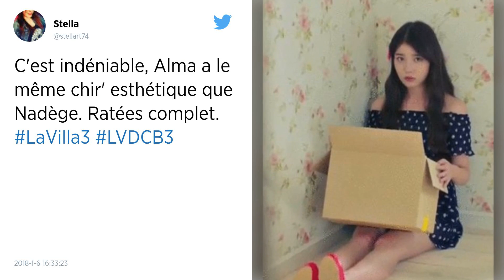La Villa des Coeurs Brisés 3 : Gabano passe la nuit avec Jesseeka !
Hier soir, dans un nouvel épisode de "La Villa des Coeurs Brisés 3" sur NT1, Gabano et Jesseeka se sont rapprochés et se voient désormais presque tout ke temps... À force de se rapprocher, le bisous arrive et le couple veut passer à la vitesse supérieure alors que Nadège l'a quitté depuis deux jours... Gabano n'entend pas freiner sa relation naissante avec la belle blonde.

En intégrant la villa, Jesseeka passe la nuit dans la chambre d'amis et elle ne sera pas seule... En effet, Gabano va la rejoindre en pleine nuit et en toute discrétion pour passer la nuit et ils prennent par la suite une douche à deux...

Une relation qui a fait réagir les internautes sur Twitter.